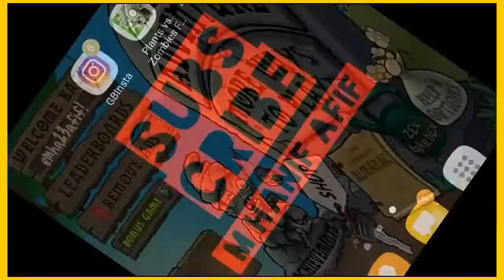EPS31 ngeGAME PLANTS VS ZOMBIES, level 4-5.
🔴LEVEL 5-9 :
🔴LEVEL 5-10 :

Terima Kasih buat kalian yang sudah menonton video ini, jangan lupa ya untuk :

Jangan lupa juga cek video gue yang lainnya guys, Thanks you 😊.
Byee 👋